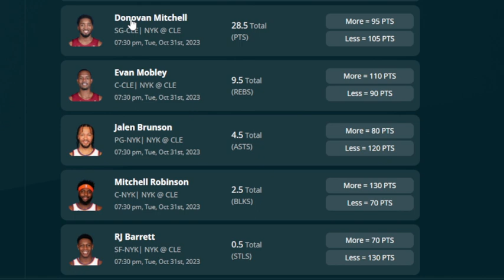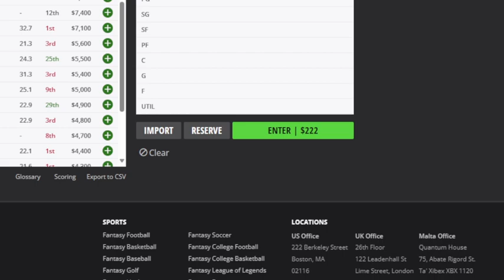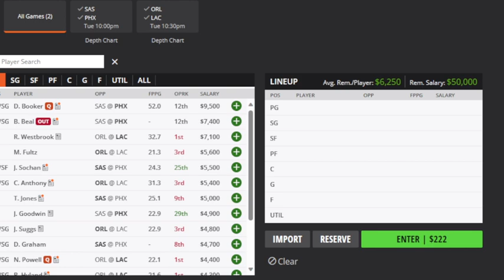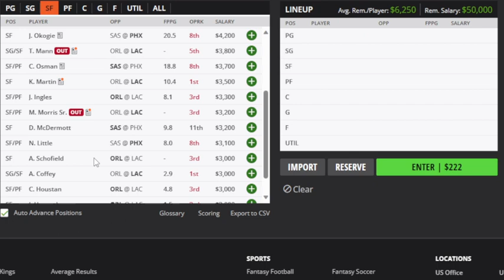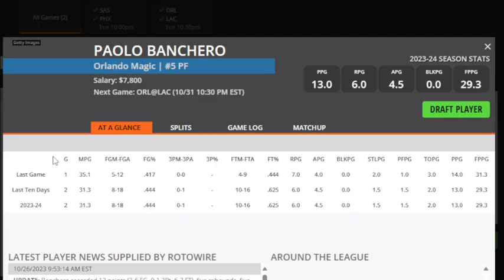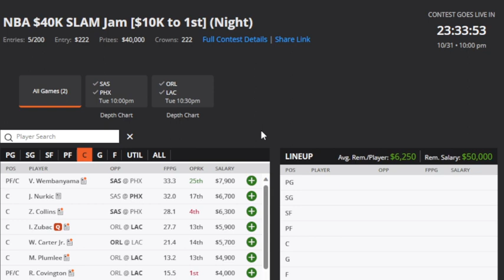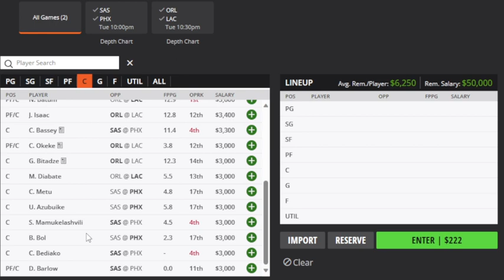THE DFS EXPERIENCE NBA DFS TOP PLAYS 10/31/23